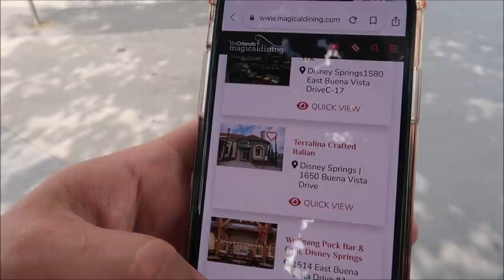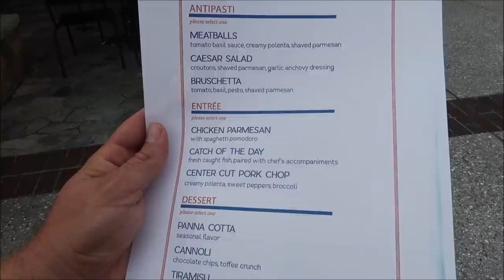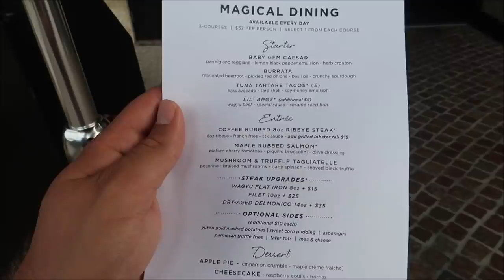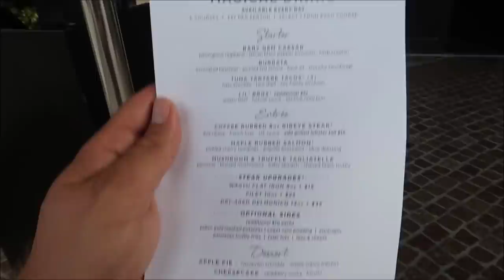Disney Springs STK 2021 | Magical Dining Month | 3 Course Meals For $37 At Disney World Restaurants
Experience the wonders of Orlando’s amazing culinary scene with Visit Orlando’s Magical Dining, celebrating its 16th anniversary from Aug. 27 through Oct. 3, 2021 — 38 delicious days! It’s your chance to enjoy three-course, prix-fixe dinners at many of Orlando’s most popular restaurants for just $37 per person.

BeThe1To is the National Suicide Prevention Lifeline’s message for National Suicide Prevention Month and beyond, which helps spread the word about actions we can all take to prevent suicide. The Lifeline network and its partners are working to change the conversation from suicide to suicide prevention, to actions that can promote healing, help and give hope.

3211 Vineland Rd
PMB# 244

Bill Serratore
Daniel Brough
Rikkisalmond
Jackie Gohl
Makaria Chthonic
Benjamin Haley
Holli Tippl
Kip G Meseck
Peter Mackey
Bob Hicks
Mike Ferrell
Angela
Darren
Tarrek Shaban
Paolo Ciniello
John Sorrell
Jef
Steven Gray
John & Lucy Stansberry
Mackensey Kubina
Mery Fernandez
Ebner2013 (Aimee & Ryan Ebner)
Andrew Tait
Frederick Pearsall
Tobi Scaggs
Tim Komosa
Brandon SMITH
James Aiken
S. White
Alex Wells
Mary Gater
Jason Zak
Michael Wheeler
Judy Ko
Keith and Pam Thomas
Jennifer Durham
Frank Corey
Mellie Moo
Joshua Shay
Deborah and Mike Adler
Jesse Reed
Ryan C.
HP Mystic Maven Kat
Adam Puscavage
Joann Mui
Mandy Felix
MCW T-Bram
Jeff MacConnell
Shannon Blakely
Robert & Kimi Bourret
martin fey
Lisa Orr
Samantha Brown
Haley Mays
Ed Chapman
Heyday Travel Company
Jacqueline Anzuini
Anne Bay
Brian Tapio
Annie Garrison
Richard & Kathi Baumgarten
Bill Byers
Kimberley Lewis
Erica Siliato
chad morgan
Robert Summers
Maddie Penk
nancy mccombs
Rita Lee
Susan Poynton
Brittany Karsten
Timothy McDonald Jr
Lisa walker
Jess Schoonover
Sandi Wooley
Lisa Desilets
Kelly Gazzola
Sheyenne Boerker
Dio (Dee-Oh) & Steve Castner
Laura Will
Erika Magnus
Heather Szymczak
David P
Richarda Moss
Friend From TN
Jon Brooks
Shelley Powers-Pearson
Bonnie Wilson
Misty Stanton
Andrea Luttrell
Kelli
Sharon Langone
Lisa Klukas
Lars Steenberg
Maja Christensen
Andrea& Brady Hakuna-Mock-tada
Lisa Beachy
James Steffenson
Emma Still
Alma Steinhilber
Melanie Watson
Michelle Shervino
Karlee Tharp
Nicky Blakeman
Team Us
Jared Lopez
Corinne
Savannah Sanders
beelsberg
Matt Johnson
FlynnLives
Rich Lazar
Stephen McIlhenny
James Zieske
Terry, Tina, James and Adam Moore
Shaun
Carman & Melissa Hogan
DOM
Tonya Gust
Al Bob
Caryn Haywood
kevin way
Richard
Lauren Youngberg
Pam and Greg
Chad Barker
Jackie Pillinger
Dan Hatfield
Elissa Schmidt
Liam and Polly Jordan-Martin
Sue Burnham
Jeff Renfrow
Andrew Singer
Tasha Burns
Karin Misdom
Mat Saunders
Neil Roberts
Keith Lousley
Tiffany Balbuza
Lindsay B Wilson
Steve W
Andrew Frueh
James Emory
Catherine&Chris
Gary Woodruff
Disney Oma Carr
Wendy Reinmiller
Marcie Lee
Jennifer Priest Rupert
JT McWilliams
Theresa Asperti
Kate Francis
Will Culbertson
Billy & Becky in NOLA
Stephanie Wheeler
Jonathan Wyman
Sparrøw Rollins
Dustin Whitfield
Jeff Blacker
Alexondra Lee
Ron Fox
Nickr2190
Tracie Hess
Lee Taylor
Jennifer Stewart
Mark Iori & Cindi Gray
Googly BearKEB
Rollerblades451
Brian H
Rebecca Anderson
Jenny Walter
Ashley Short
Jon May
SAra Knight Henthorn
Lisa A
Jenni
Ian Boldsworth
Kim Wilson
Mat Piscatella
Heather Ludwig
Bill Barsh
Bobby Tyning
Sarah
The Williamson Family
Kirk Hofeling
Josh
Sherman_117
Janet S.
Ashley Whitaker
Stacie Webster
Patricia Jean
Joy Frye
Heartland Family Adventures
Blake McAskill
Britt Graves
Paige Elliott
Chris Yobb
Arthur Childs
Monica and Jason Keller
Jessica Fox
Carol & Haley Hospodar
ALEXSANDRA WATSON
Troy Parker
The Zimmermans
Mike Wennmacher
Prinsez54
Liz W
Eric Eggink
Bobby Preteau
Chad Jennings
Rachel Son
Stacy Ludwig
Ryan Tyler
Victoria Thompson
ERNIE NOLTE
Mike Elliott
Tamara and Patrick
Robert Belliveau
Tina Spicer
Edward Williams
Kayla Barnett
Kristi Mikle
James Connelly
Susan, Matthew and Hannah Alley
Ann Kennedy
Jill Burns
Guy Turnquist
Shane Hebert
Christine Beebe
Sheryl Potter
ScubaCat3
Texas Takes
Beth C. Jones (Legally Disney )
Jesse Burrows
Brock Belinske
Tracey Armstrong
Thomas Young
Mary Place